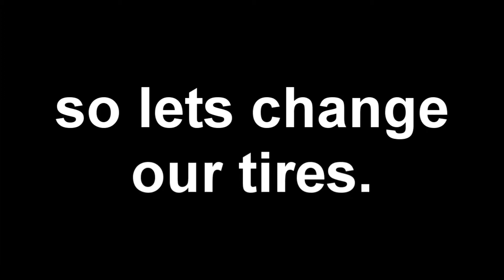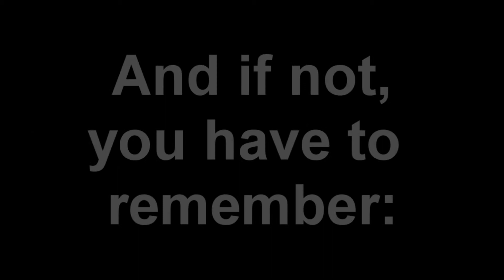Gran Turismo Drift Trial: Nissan 350 Fairlady Z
Enjoy this Drift run!
New ones every Tuesday!